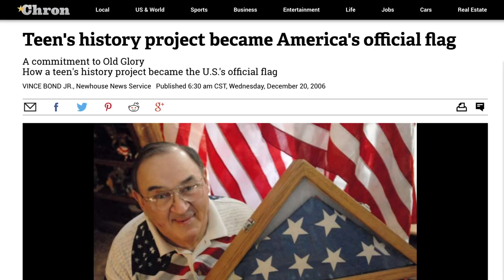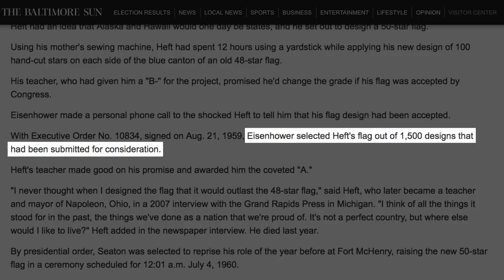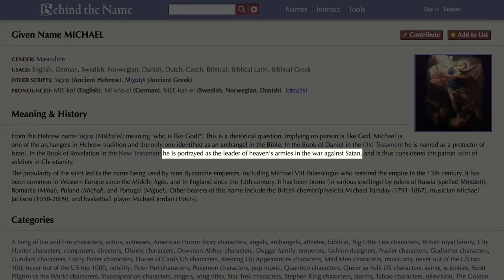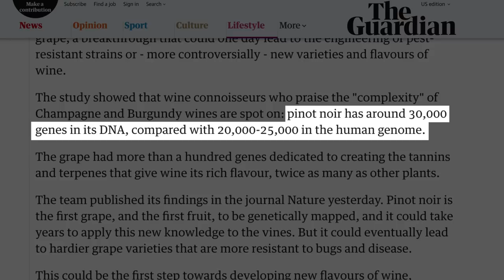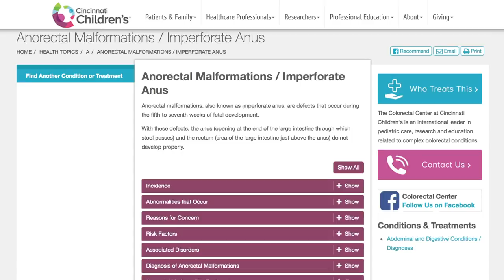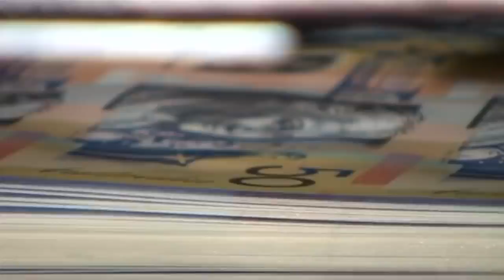Completely True Facts That Sound Totally Made Up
You’ve probably heard a few of these bizarre facts before and written them off, assuming that there must have been a misunderstanding somewhere along the line. How can a single piece of fruit have DNA more complex than an entire human body anyway? It sounds shocking at first, but that’s just another way in which nature continues to surprise us, and that’s only one of the truly bizarre facts that we’ll be looking at. From the truth about the 50-star American flag to the amazing way American Airlines saved some money, let’s take a look at some completely true facts that sound totally made up.

Patchwork patriot | 0:00
A rose by any other name | 1:36
Grape-ling with the truth | 2:38
Sky-high savings | 3:29
Hole-y moley! | 4:05
Flightless, not fightless | 4:56